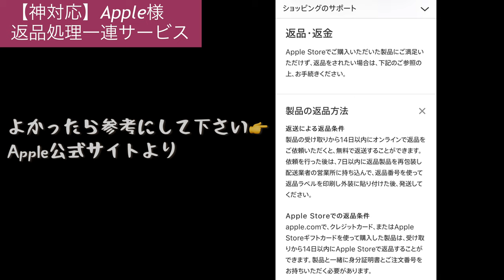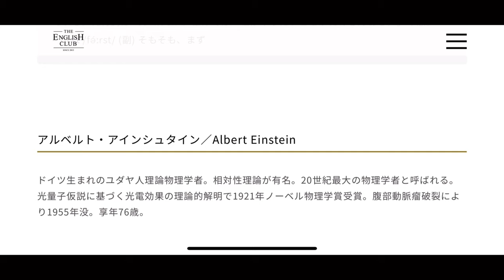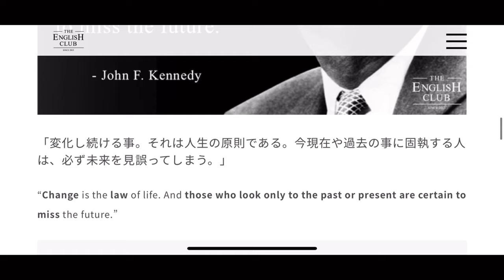【Apple返品交換方法】【注文サイズ間違えた！Apple Watch/アップルウォッチ】絶望→神対応に救われたよぉ（泣）iPhone信者であり続けます アイフォン#15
この動画少しでもいいね！と思っていただけましたら ひと手間かかってしまいますが😣

  2020/10/12　公開